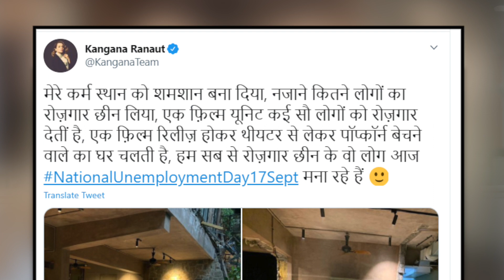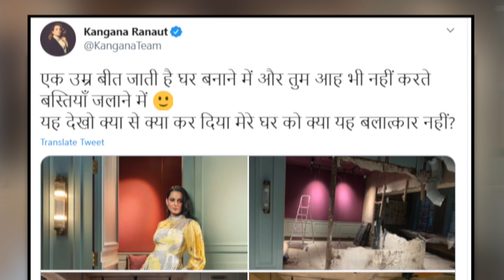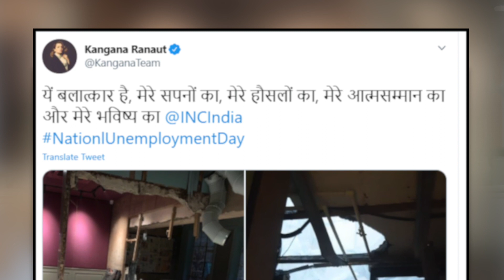टूटे Office की Photos ट्वीट कर Kangana Ranaut ने Shivsena पर लगाया गंभीर आरोप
टूटे Office की Photos ट्वीट कर Kangana Ranaut ने Shivsena पर लगाया गंभीर आरोप | India News